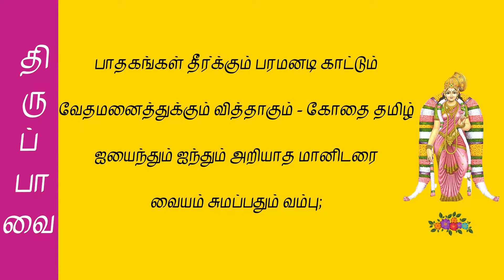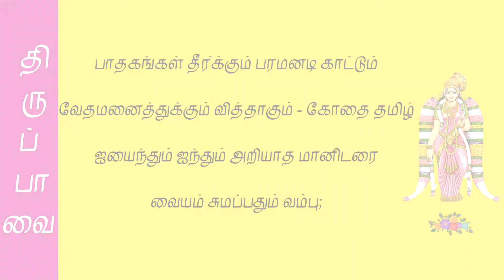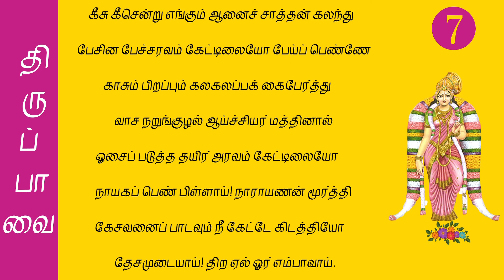09 Tiruppavai Verse 7 –Swami Shashvatananda |# திருப்பாவை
09 Tiruppavai Verse 7 –Swami Shashvatananda |# திருப்பாவை
இந்த பதிவு  திருப்பாவை ஏழாவது   பாடல் பற்றிய விளக்கவுரை.

பாடல் ஏழு
கீசு கீசென்று எங்கும் ஆனைச் சாத்தன் கலந்து
     பேசின பேச்சரவம் கேட்டிலையோ பேய்ப் பெண்ணே
காசும் பிறப்பும் கலகலப்பக் கைபேர்த்து
     வாச நறுங்குழல் ஆய்ச்சியர் மத்தினால்
ஓசைப் படுத்த தயிர் அரவம் கேட்டிலையோ
     நாயகப் பெண் பிள்ளாய்! நாராயணன் மூர்த்தி
கேசவனைப் பாடவும் நீ கேட்டே கிடத்தியோ
     தேசமுடையாய்! திற ஏல் ஓர் எம்பாவாய்.